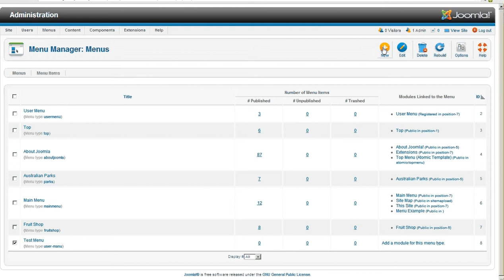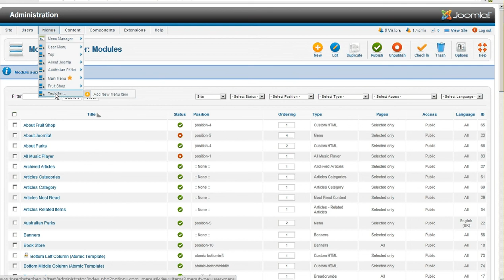Add Module to Menu in Joomla 2 5 - web design Coimbatore Budnet